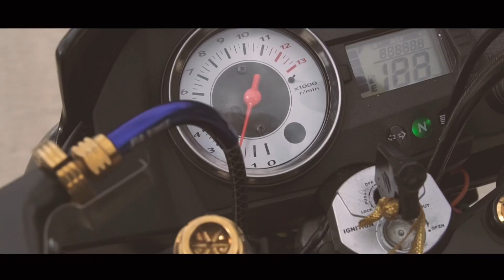Installing Rcs19 Corsa Corta for Raider150 | Andreu Cabagyo